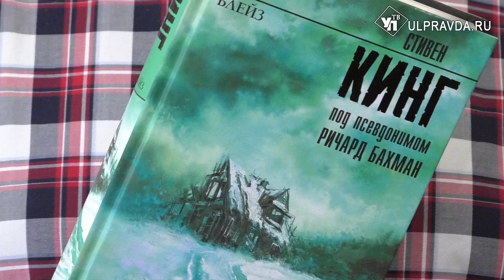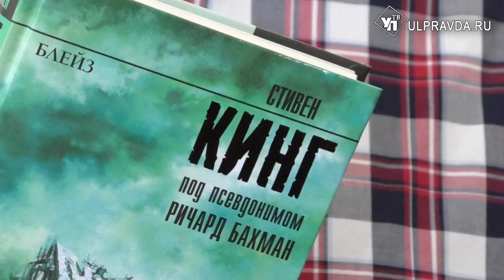Дежурный по чтению. «Блейз» от Стивена Кинга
Представляем роман «Блейз», автор которого - легендарный Стивен Кинг. Правда, он вышел под псевдонимом Ричард Бахман. Кинг назвает «Блейз» пятым и последним из романов Ричарда Бахмана. Изначально роман был задуман как детектив в жанре «нуар», но, по мнению автора, вышел чрезмерно сентиментальным. Главный герой был в детстве искалечен отцом. Из-за травмы головы он стал умственно-отсталым. Мыслить абстрактно и жить самостоятельно ему очень сложно. Однако он всё же решает совершить гениальное преступление. Какое? Вы можете узнать, только прочитав этот роман. Книга находится в Центре чтения Дворца книги.